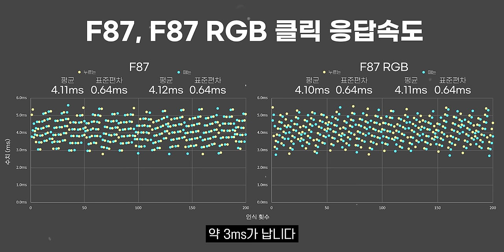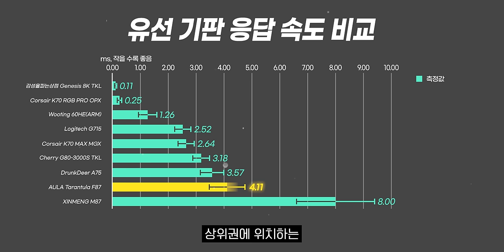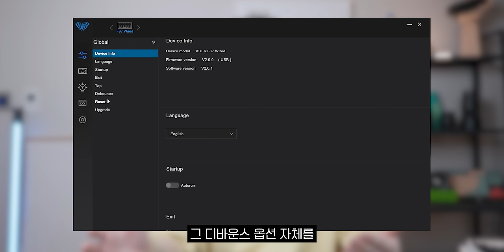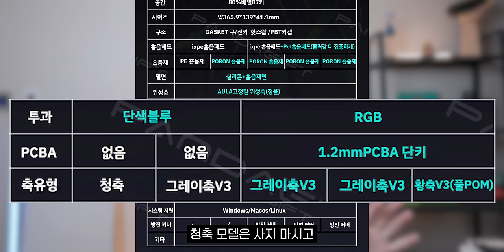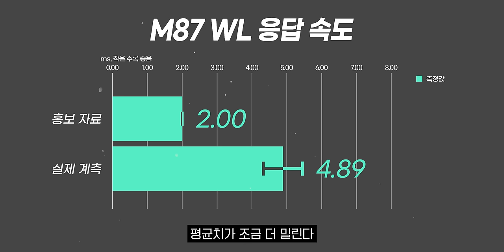중국 타오바오 1위 키보드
▶ 스펙
제품명 : AULA 타란튤라 F87
가격 : 3~7만원대